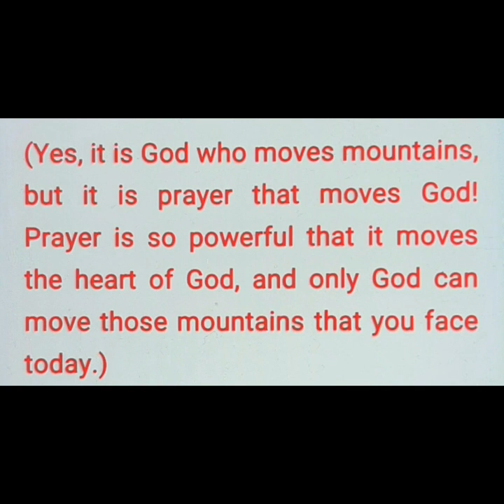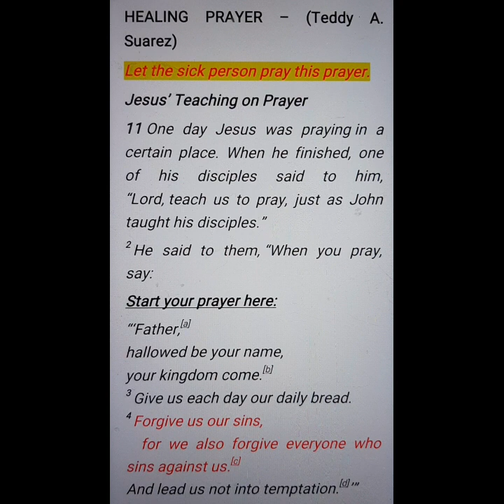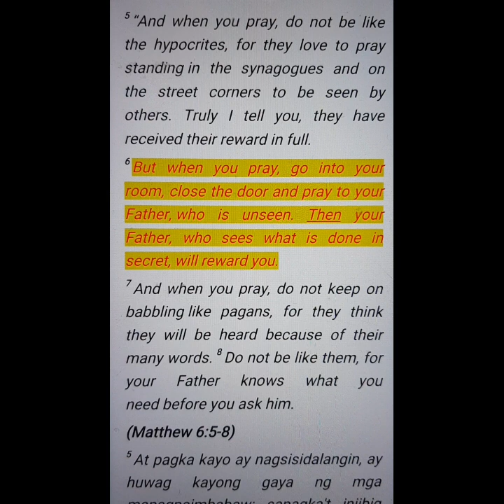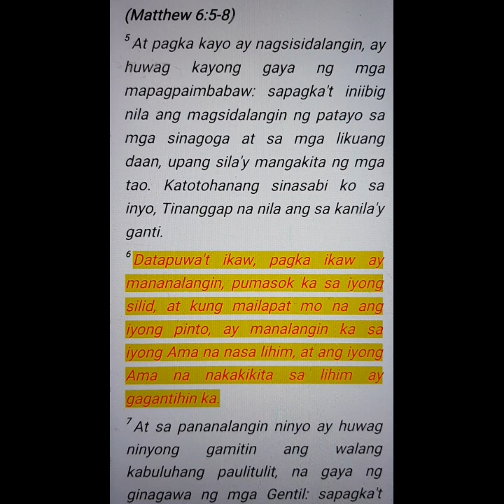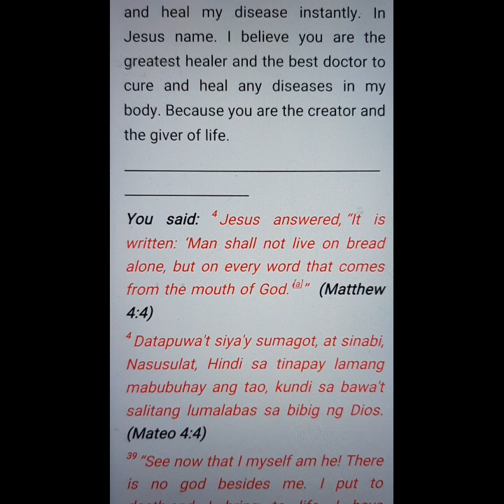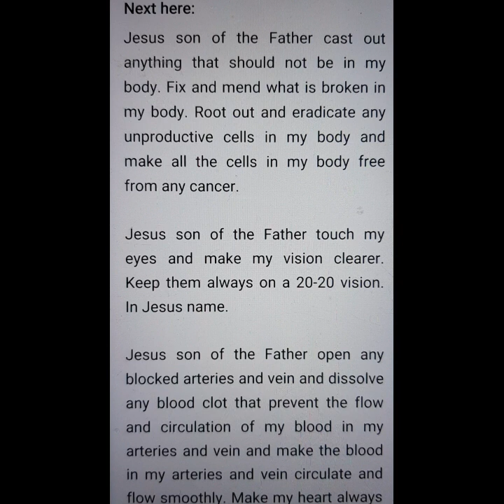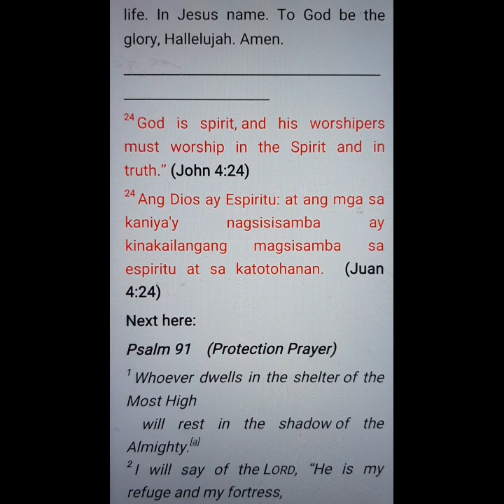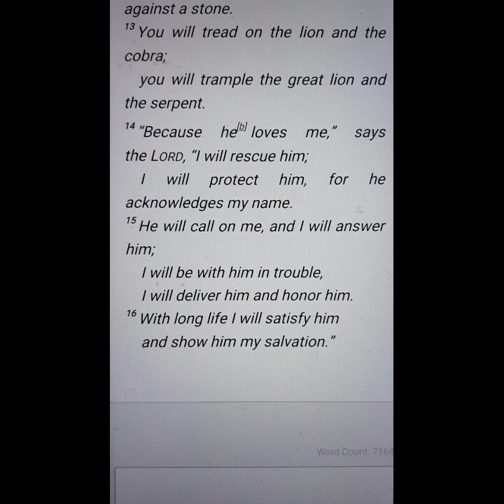PRAYER FOR THE SICK!